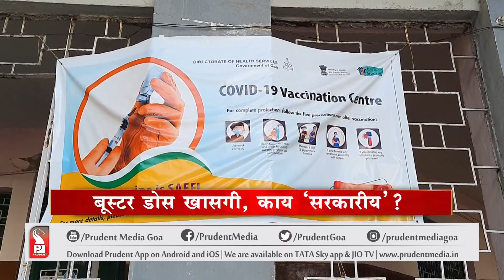Konkani News 260422 | Prudent Media Goa